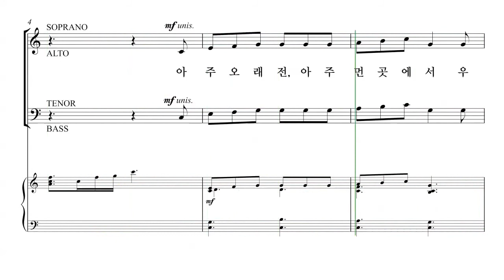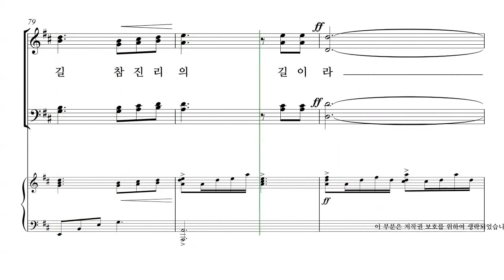[성탄절 칸타타] John Purifoy '내 마음에 오신 한 아기' 06. 진리의 길 파트연습 - S